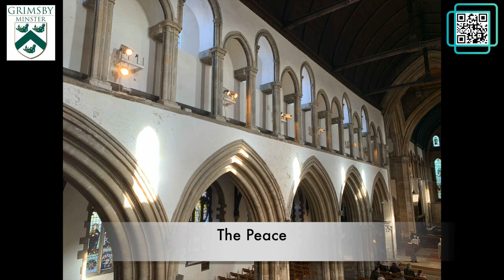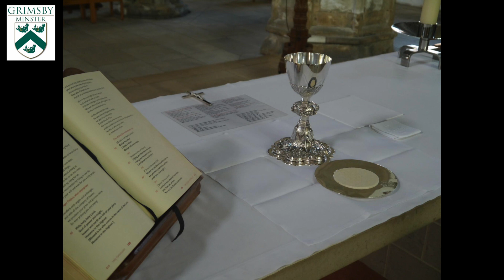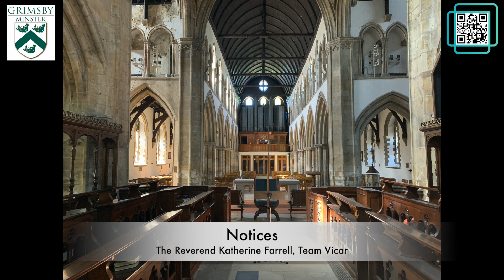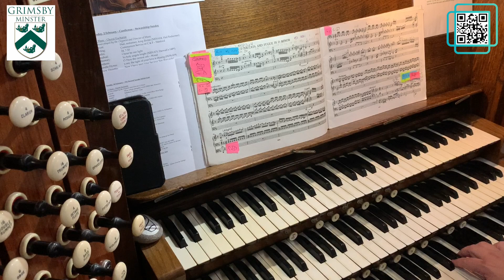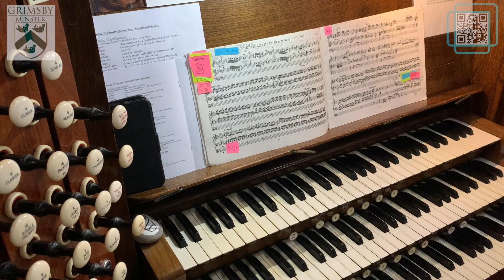Parish Eucharist for Saints Peter and Paul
We welcome you to our Parish Eucharist from the Great Grimsby Team Ministry, on this Feast of Saints Peter and Paul.  Our celebrant, this morning, is our Team Vicar, the Reverend Katherine Farrell, joined by Deacon the Reverend Jan Vasey, and our guest preacher.

In recent years, our finances have dwindled and were in a parlous state before being hard hit by the current crisis.